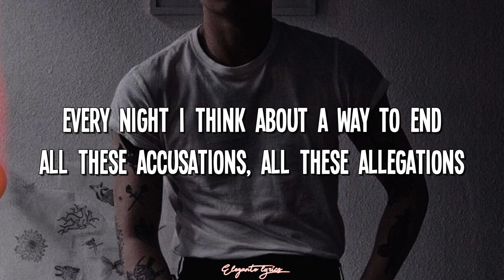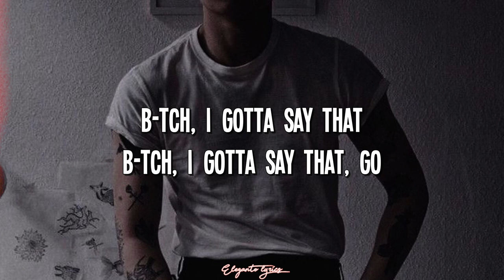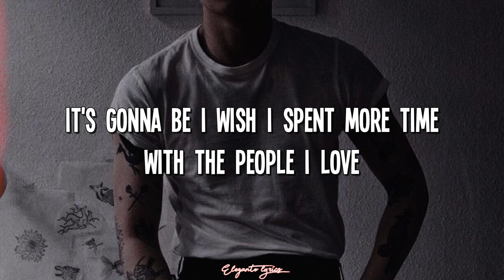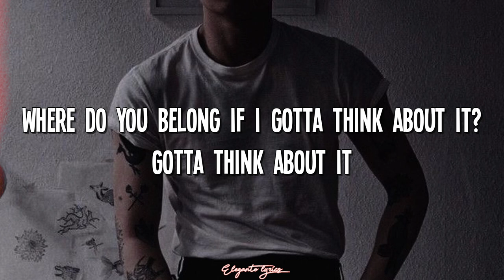Dennis Lloyd - GFY | Go Fck Yourself (Lyrics)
Every night I think about a way to end (end, end end)
All these accusations, all these allegations
Do you wanna know what I really think about them?
All these situations, riding on my patience
Do you wanna know what I really think about you, baby?
Go f*ck yourself
B*tch, I gotta say that
Go
Go f*ck yourself
Go
Here I am, girl, talking to myself again
Every day I think about the words you said yeah
Go f*ck yourself
Go
Go f*ck yourself
Go
And whether your relationship is awful, good, or great
We don't like endings
We don't like to lose things
And especially, we don't like to lose things that are important to us
And make no mistake
Relationships are the single most important thing to you and your life
It's the source of all of your best memories
It's the source of all of your worst memories
When you think back on your life
And you're 95, a hundred years old
And you look back over the course of your lifetime
You're not gonna think
I wish I owned a better phone
I wish I spent more time on the internet
I wish I spent more time at work or sleeping
It's not gonna be any of those kinds of things
It's gonna be I wish I spent more time with the people I love
Where do you belong if I gotta think about it?
Gotta think about it, baby
Gotta think about it